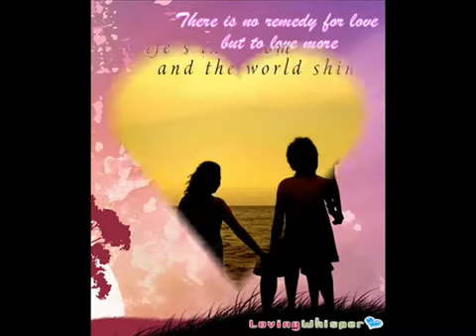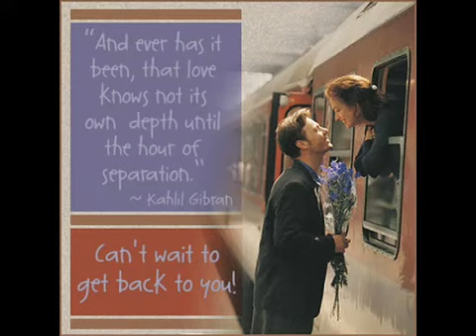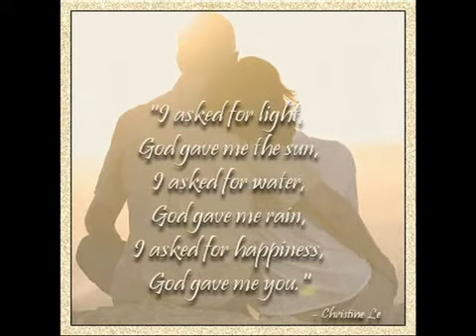ME ~ I miss you ~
Bad Boys Blue  I miss you..!